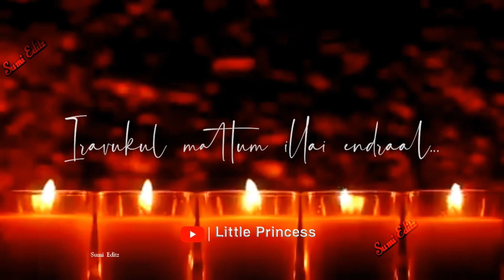🌝Iravai Parthu Miralathae🌝Naan Mahaan Alla💞Whatsapp Status💞ƖıɬɬƖɛ℘ཞıŋƈɛʂʂ💞